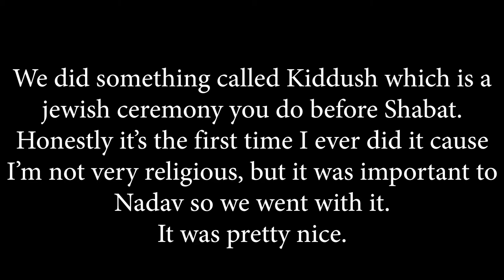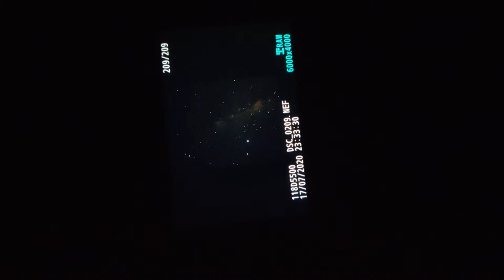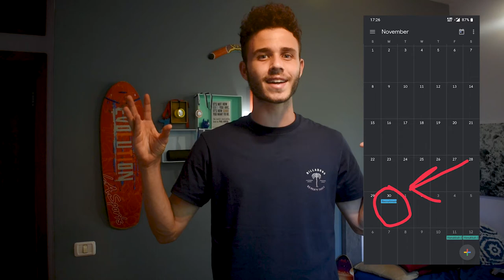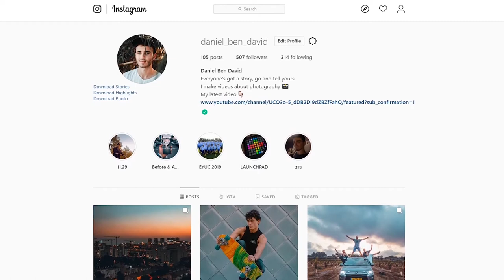Trying ASTROPHOTOGRAPHY for the first time!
We went camping and decided to try some astrophotography honestly, it turned out really good:) Watch to see the shots I got!

Follow all my mates on Instagram!

A great place to get some of the best photography and videography camera gear

If you have any questions or comments leave them down below so I can see them. and also if you liked this video think about liking it and subscribing to my channel you can do whatever you want as long as you're happy you're doing it, either way, have a great day and I'll see you in the next one!

This is where I get my music for my videos they're super cool: